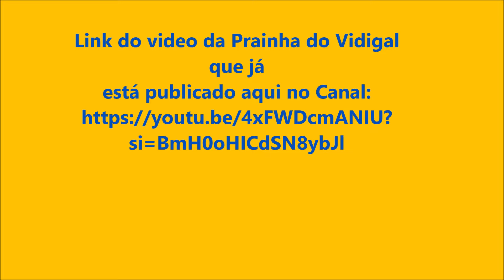RIO DE JANEIRO - CICLOVIA TIM MAIA - SENTIDO SÃO CONRADO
Que passeio legal é pedalar na Ciclovia Tim Maia! o visual é deslumbrante!
Conforme comento neste video, vou deixar o link da Prainha do Vidigal para que voces possam conhecer esta deliciosa prainha que poucos cariocas conhecem: